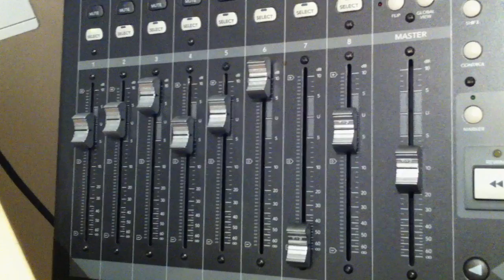Pulse Of The Beat - Energy Of My Heart (Tom Payle Rework) - EURODANCE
"Energy Of My Heart" original music & lyrics: Michal Karpac. Vocals: Diyana and Pulse Of the Beat. "Energy Of My Heart (Tom Payle Rework)" re-arranged, re-recorded, played and produced by Thomas Bleicher at AddicRoom Studios Eriskirch (Germany) for synsongs. We endorse Apple Logic Pro and Waves audio processors. Videoclip created with Apple Final Cut Studio. Special thanks to Svetoslav Yankov, Michal Karpac and Diyana. "Energy Of My Heart (Original Radio Edit)" is